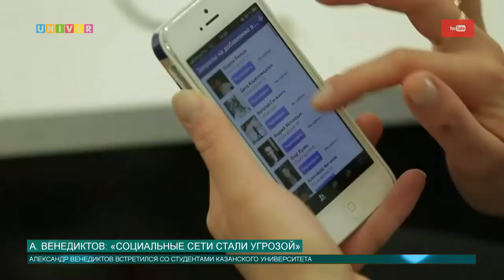А. Венедиктов: «Социальные сети стали угрозой»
Радио, телевидение, газеты давно стали привычной всем медийной средой, где работают по давно сложившимся правилам. Какие они современные «правила игры» в медийном пространстве, рассказал молодым журналистам главный редактор радиостанции «Эхо Москвы» Алексей Венедиктов